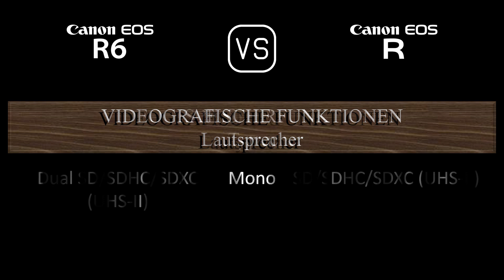Canon EOS R6 vs. Canon EOS R: Ein Vergleich der technischen Daten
Dieses Video gibt einen Überblick über die Canon EOS R6 und die Canon EOS R in einem parallelen Technikdatenvergleich (comparison of specifications). Vielen Dank fürs Zuschauen.

00:24 EINFÜHRUNG
00:32 KAMERAGEHÄUSE
00:41 BILDSENSOR
01:05 BILD
01:21 OPTIK & FOKUS
01:50 BILDSCHIRM
02:10 SUCHER
02:26 FOTOGRAFISCHE FUNKTIONEN
03:27 VIDEOGRAFISCHE FUNKTIONEN
03:43 SPEICHERUNG
03:47 KONNEKTIVITÄT
04:16 ALLGEMEINE ANGABEN
04:36 SONSTIGE FUNKTIONEN